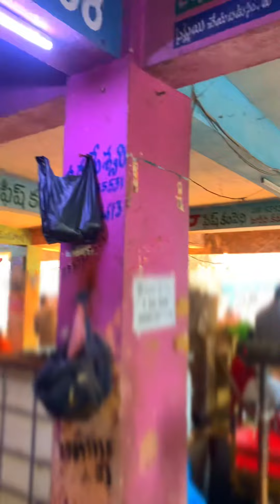Busy Sunday Guntur Fish 🐠 Market